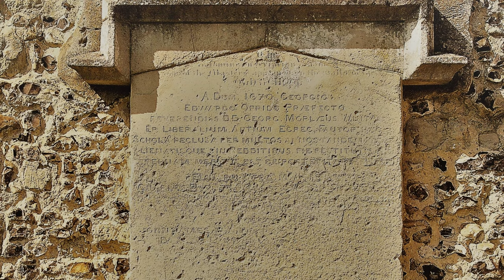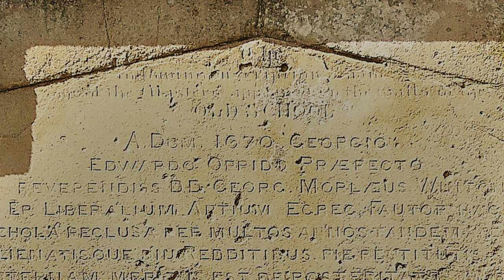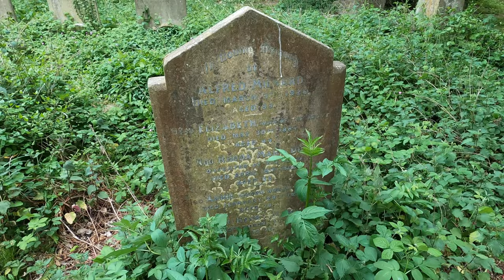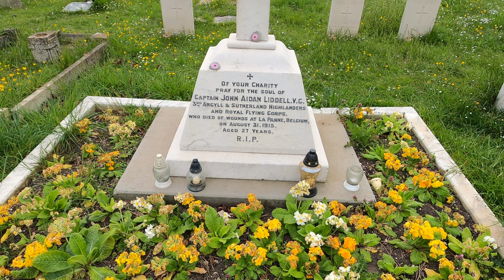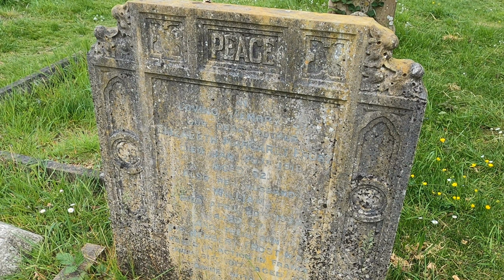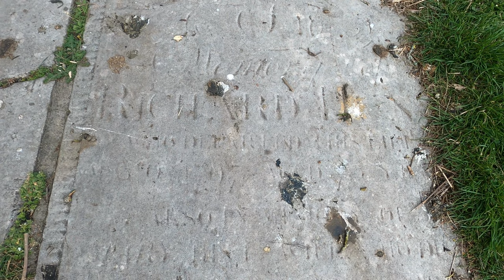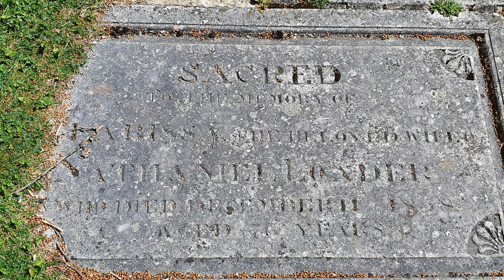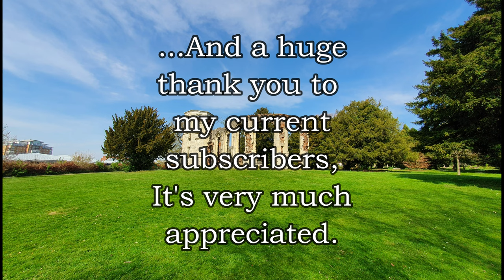The Ruins on Chapel Hill & the terrible tale of Mrs Blunden, Basingstoke, Hampshire.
Just a stone throw from the shopping centre and adjacent to the railway station, the ruins of the Holy Ghost chapels have sat upon their hill overlooking Basingstoke for almost 800 years. What is their history, who built them and why.
Join me in this explore as I take a look at this largely ignored historic site to see what remains beside the obvious and recount the plight of the unfortunate Mrs Blunden.